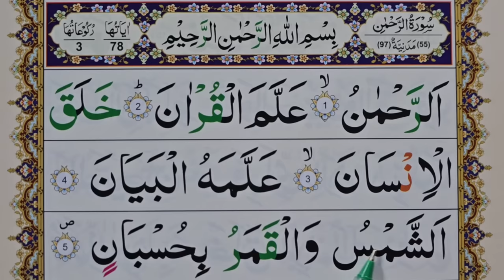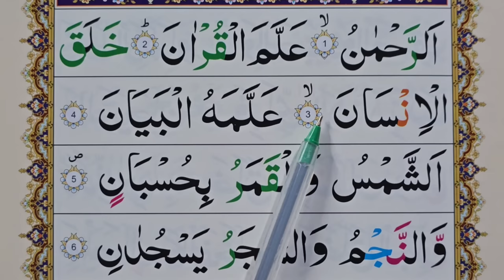Learn Surah Ar-Rahman Word by Word | Surah Rehman verses 01-06 | How To Recite Quran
In This Video:
Surah Rehman verses 01-06
Surah Rahman Lafz ba Lafz
Recite Surah Rahman
Learn Surah Ar-Rahman Word by Word